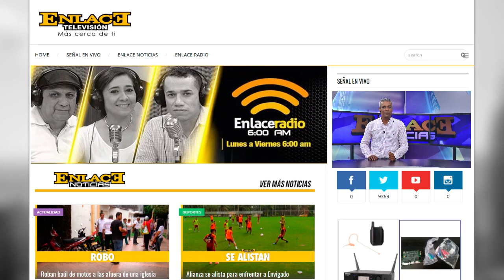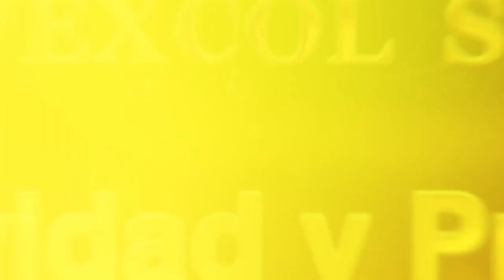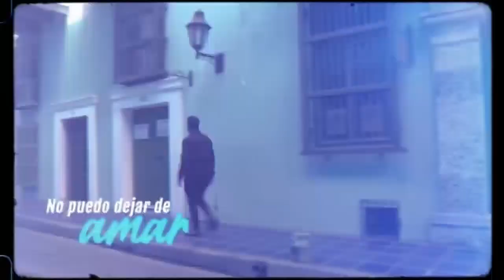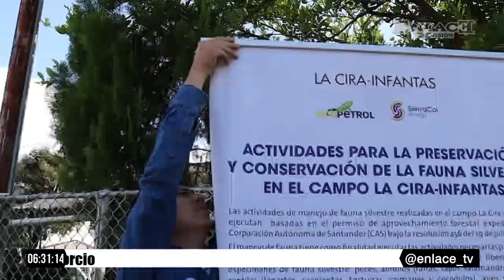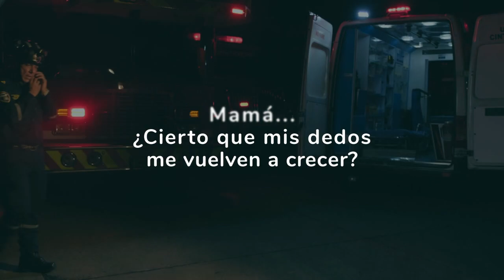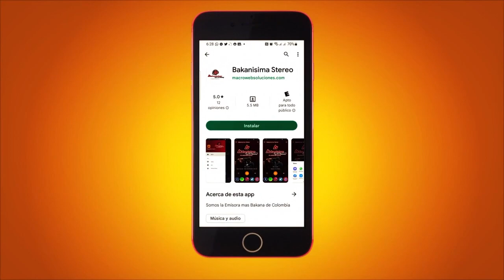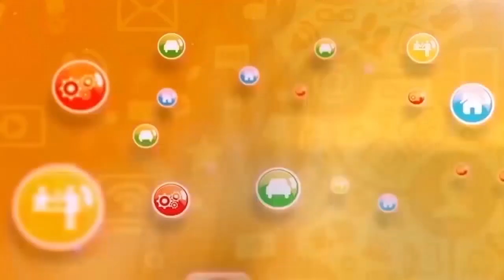Enlace Noticias Noche [02 de Enero de 2023 ]